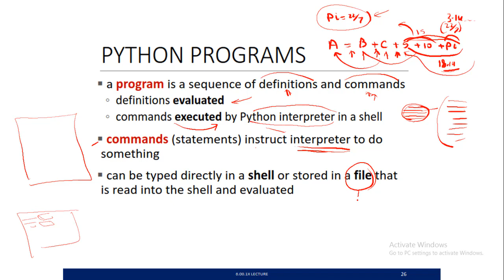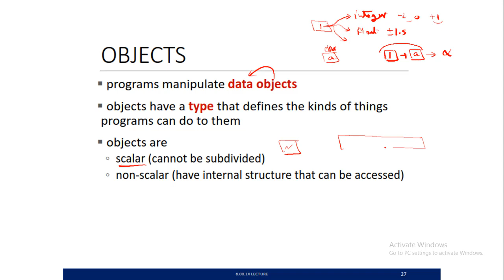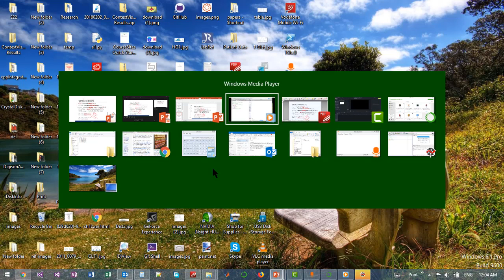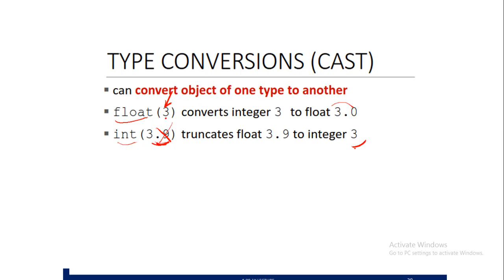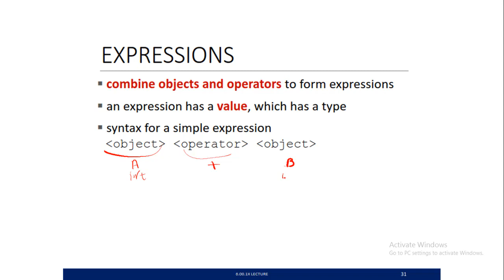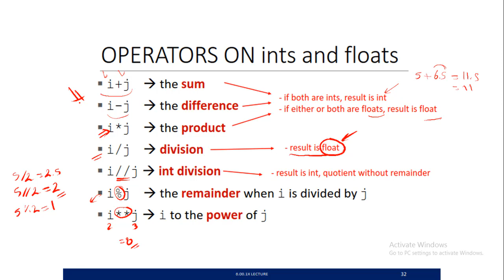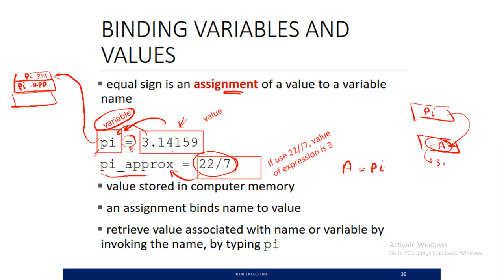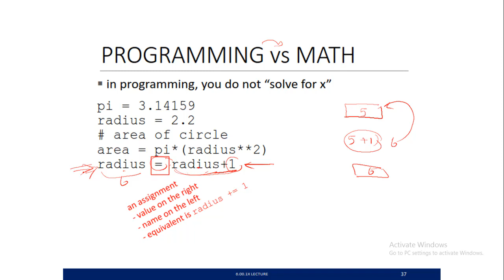Introduction to Python P1